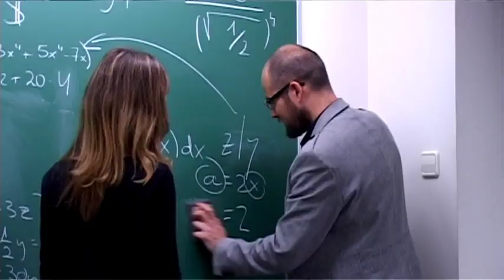ComuniKa 2013 (vídeo 8)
El comunikA és un concurs en què la Facultat de Ciències de la Comunicació obre les portes de les seves instal·lacions (plató de televisió, estudi de ràdio, sales d'edició de vídeo, sales multimèdia, etc.) perquè els estudiants de segon de batxillerat puguin comprovar en directe quina especialitat del món de la comunicació els agrada més.